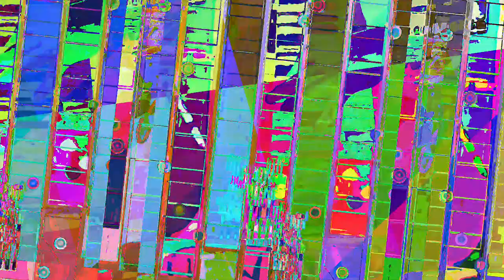[EPILEPSY WARNING] Movie 23 05 19 10h38m42s